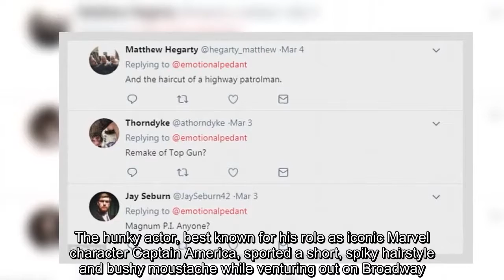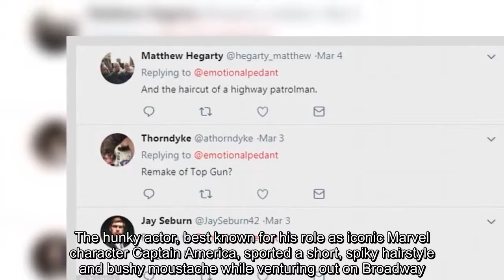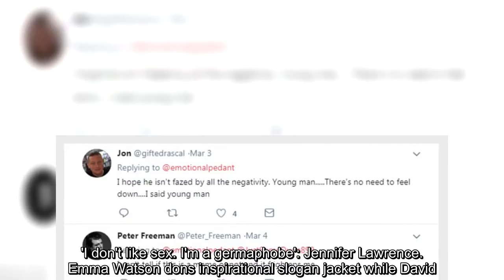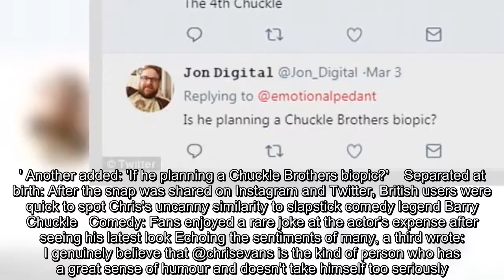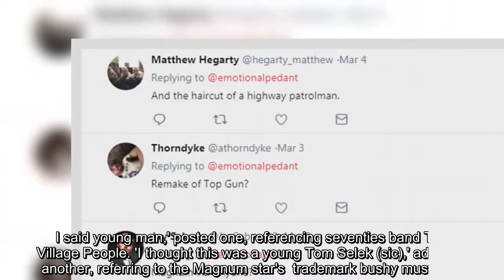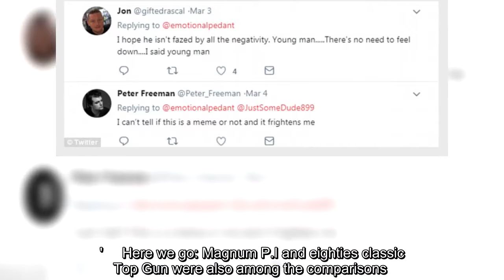Chris Evans is compared to slapstick comedy legend Barry Chuckle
A daring new look prompted unfortunate comparisons with a British national treasure as Hollywood star Chris Evans made a recent appearance in New York.The hunky actor, best known for his role as iconic Marvel character Captain America, sported a short, spiky hairstyle and bushy moustache while venturing out on Broadway.Despite his drastically different appearance, Chris was immediately recognised by passing fan Mike Summers, who immediately seized the opportunity to grab a selfie.  A daring new look prompted unfortunate comparisons with a British national treasure as Hollywood star Chris Evans posed for a selfie in New York on Friday But after sharing the snap on Instagram and Twitter, British users were quick to spot Chris's uncanny similarity to slapstick comedy legend Barry Chuckle.  RELATED ARTICLES Previous 1 Next Alexa Chung and Alexander Skarsgård 'confirm' they have... 'I don't like sex. I'm a germaphobe': Jennifer Lawrence... Emma Watson dons inspirational slogan jacket while David... Keeping it casual! Ariel Winter covers up in Rolling Stones... Share this article Share Sharing her thoughts, one amused fan wrote: 'I never thought Chris Evans could do something I wasn't attracted to but that Barry Chuckle mustache is pushing it.' Another added: 'If he planning a Chuckle Brothers biopic?'   Separated at birth: After the snap was shared on Instagram and Twitter, British users were quick to spot Chris's uncanny similarity to slapstick comedy legend Barry Chuckle Comedy: Fans enjoyed a rare joke at the actor's expense after seeing his latest look Echoing the sentiments of many, a third wrote: I genuinely believe that @chrisevans is the kind of person who has a great sense of humour and doesn't take himself too seriously. and he laughed out loud at this. Barry Chuckle is a National Treasure in the U.K.' Another simply wrote: 'The 4th Chuckle.' 'Chris Evans off of the avengers in big budget chuckle brothers re-boot,' posted one, referencing the actor's iconic role.  Banter: Elsewhere fans compared his moustache, which has no doubt been grown for a new role, to a range of legendary films, TV shows and actors  The usual: Chris's muscular physique has won him scores of fans across the globe  Comedy gold: Barry Chuckle is best known as one half of comedy duo The Chuckle Brothers (pictured, with Paul Chuckle)Elsewhere fans compared his moustache, which has no doubt been grown for a new role, to a range of legendary films, TV shows and actors. 'I hope he isn't fazed by all the negativity. Young man... there's no need to feel down... I said young man,' posted one, referencing seventies band The Village People. 'I thought this was a young Tom Selek (sic),' admitted another, referring to the Magnum star's  trademark bushy mustache. Another added: 'Remake of Top Gun?'  Chris's cropped hairstyle also got a mention, with one fan commenting: 'And the haircut of a highway patrolman.'   Here we go: Magnum P.I and eighties clas